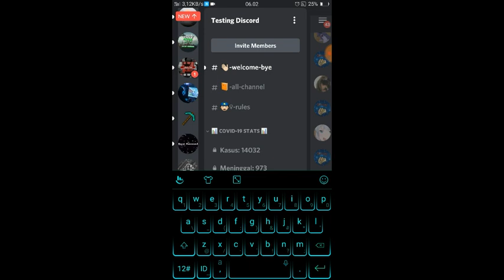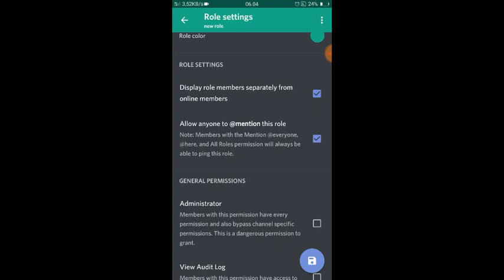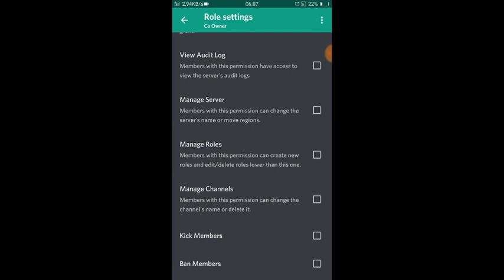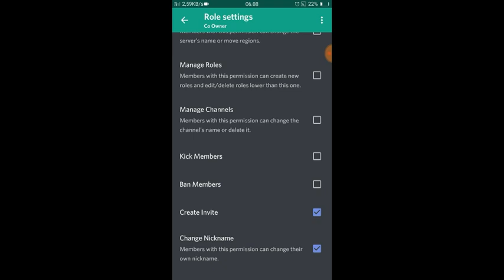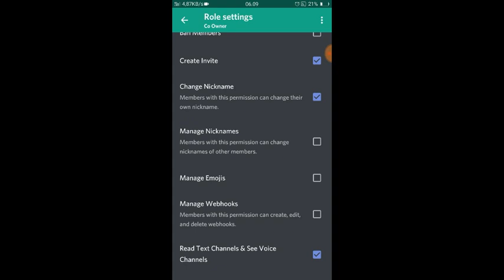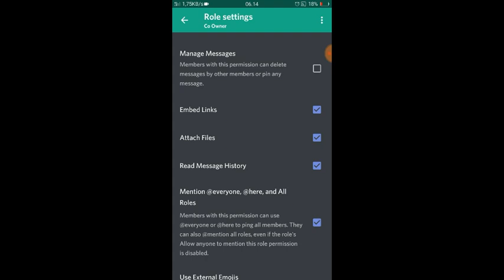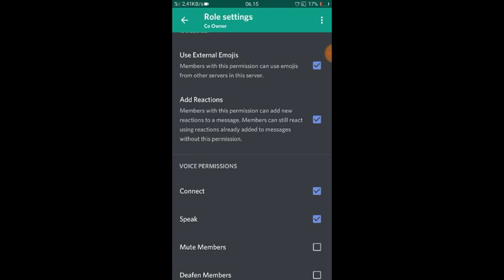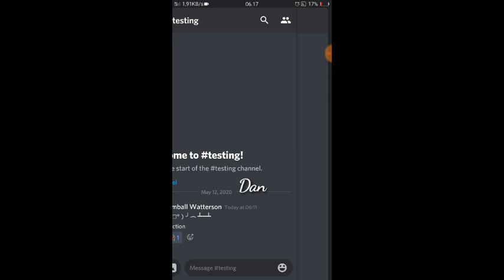Mari Mengenal Discord ~~ Mengenal Permission Role : Part #2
Halo Guys 😀👋
Kali Ini Saya Akan Mengasih Tutorial
Mengasih Manage Permission Role
Jika Kalian Suka Dengan Tutorial Seperti Ini
Saya Akan Membuat Tutorial Discord Di Episode Selanjutnya

Mari Mengenal Saya Di Instagram

Komentar Jika Kalian Mau Saran Lain

Bye Bye 😁👋